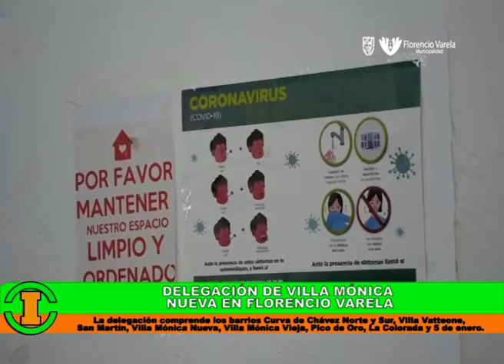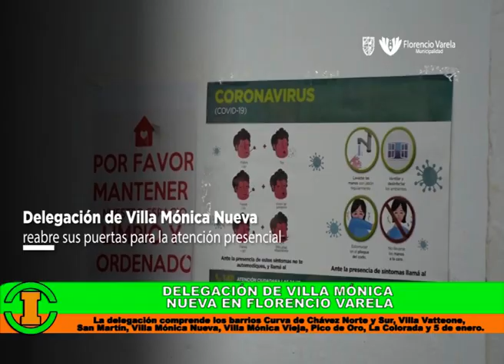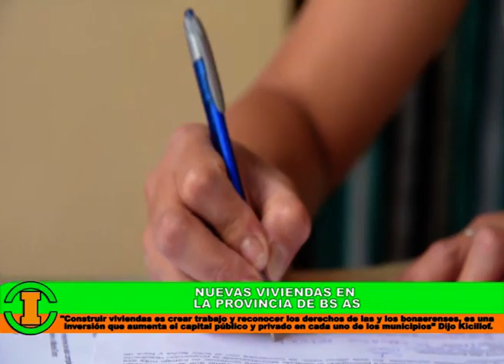Informados / Programa 131